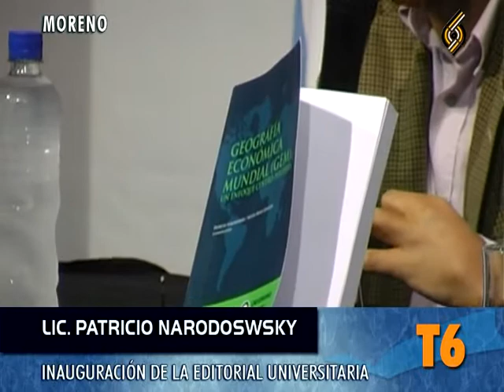HORACIO GONZÁLEZ EN MORENO (parte 1)